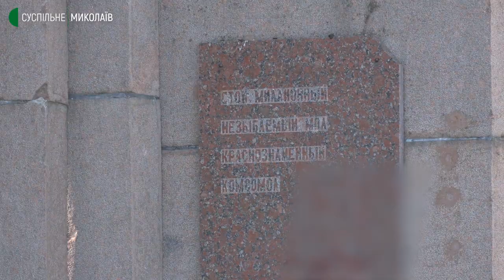Барельєф Леніна з пам'ятника "Юність" перевезли до Миколаївського краєзнавчого музею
У Миколаєві демонтували останній барельєф Володимира Леніна з пам’ятника «Юність», що на проспекті Богоявленському. Частину скульптури передали до краєзнавчого музею на зберігання.